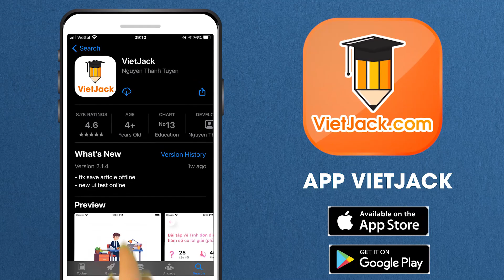Yêu và đồng cảm Ngữ văn 10 Kết nối tri thức - Cô Lê Hiền (DỄ HIỂU NHẤT)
Ngữ văn lớp 10 - Kết nối tri thức - Yêu và đồng cảm

Trong video này, cô sẽ giới thiệu đến các em bài Yêu và đồng cảm của môn Ngữ văn 10 - Kết nối tri thức. Đồng thời, hướng dẫn các em cách học hiệu quả nhất. Các em chú ý theo dõi bài học cùng cô nhé !

▶ Danh sách các bài đọc văn bản SGK Ngữ văn 10 - Kết nối tri thức - Cô Lê Hiền:
▶ Danh sách các học giải SGK Lịch sử 10 - Chân trời sáng tạo - Cô Hoàng Hiền: